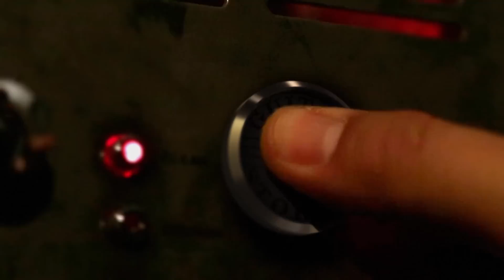"Gitary malowane dźwiękiem" DAREK KOZAKIEWICZ w GUITAR STORIES - odcinek 2.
Darek Kozakiewicz - gitarzysta, kompozytor, wokalista, prezentuje w tym odcinku trzy gitary ze swojej bogatej kolekcji instrumentów. Są to gitary typu "Stratocaster"składane przez niego. Do każdej dobiera wszystkie elementy wg własnych preferencji. Dodatkowo przyozdabia je malunkami. Posłuchajcie kolejnej gitarowej historii wielkiego mistrza gitary, Krokodyla.